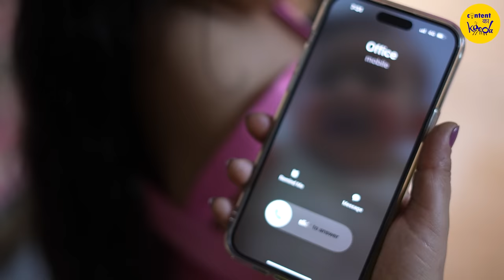Women Empowerment Short Film Unmarried Mother | Motivational Hindi Short Movies | Content Ka Keeda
Women Empowerment New Short Film from Content Ka Keeda. Being a Mother is difficult. Being an unmarried mother is even more so. Motivational Hindi short movies from Content Ka Keeda Youtube Channel. Watch the journey of an Unmarried Mother in India.

CAST:
Nilu Kholi
Ritu Gautam Seth
Jannat Lokwani
Kalpesh Chauhan
Avinash Bhargava